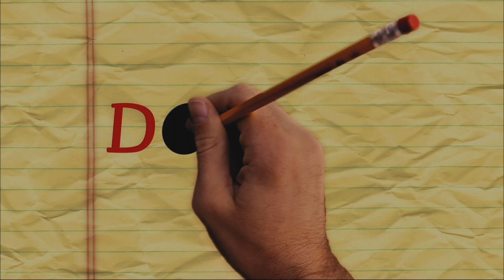Doozer/Ratpac Television/New Line Cinema/Warner Bros. Television (2016)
No your not reading the title incorrectly and this certainly is not an April Fools Joke. The 2003 version of the 1995 New Line Cinema logo has made a return. From the TV adaptation of Rush Hour.